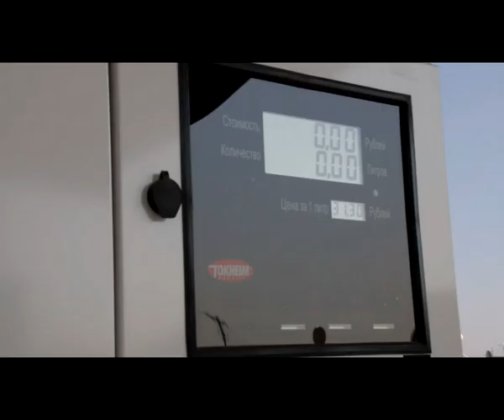На заправках "Башнефти" вновь выросли цены